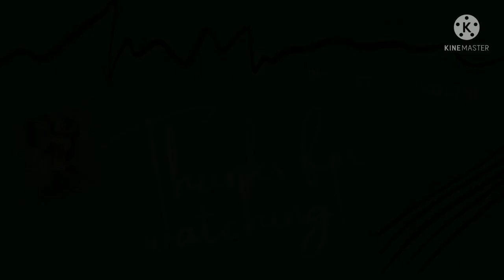Sitala Pujo 🙏 । Birthday celebration 🎈🎉| Bengali Vlog | Journey with Sushmita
Sitala Pujo | Nephews Birthday Party | A whole day with me |